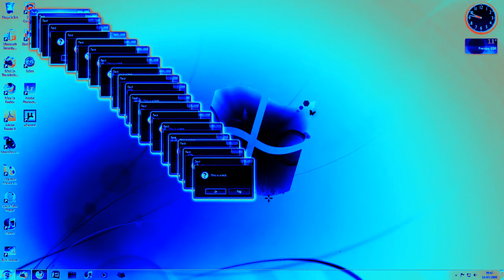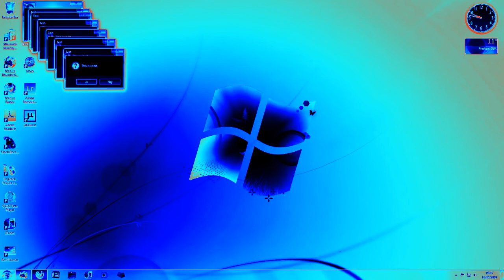Windows 7 Sparta Remix In Robot